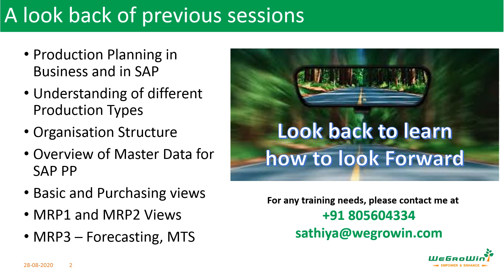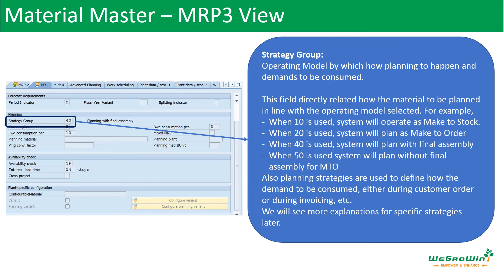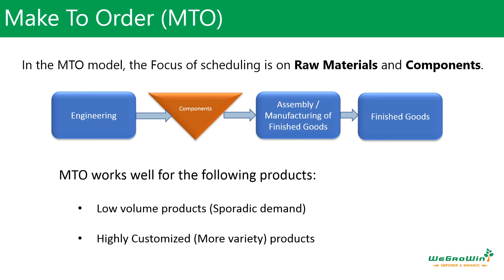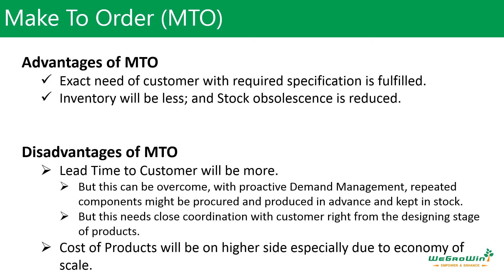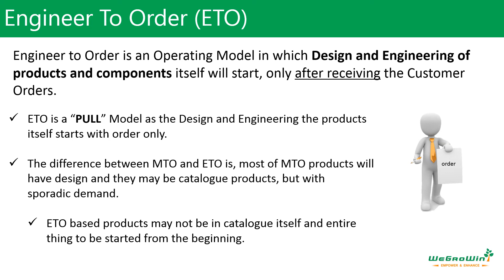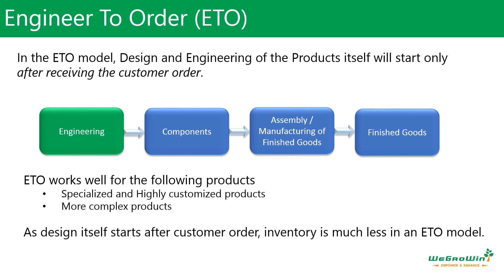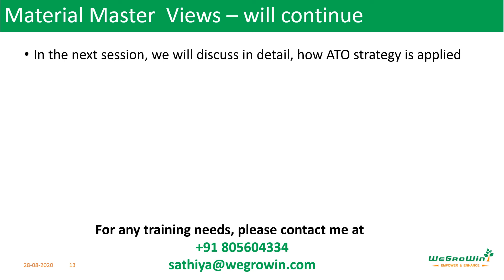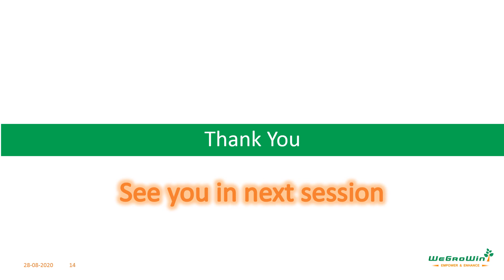01-20-SAP-PP_MRP3-MTO-ETO-Tamil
In our Production Planning Course, we are discussing different operating models. In last session we discussed about MTS model. In this session, we discuss in Tamil about Make To Order (MTO) and Engineer To Order (ETO) models.
This course is published in English and Tamil